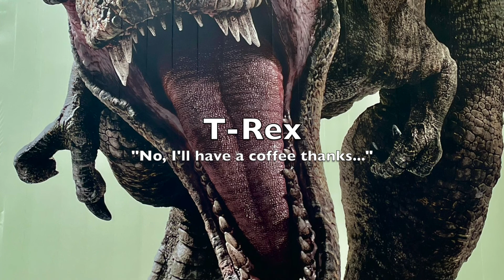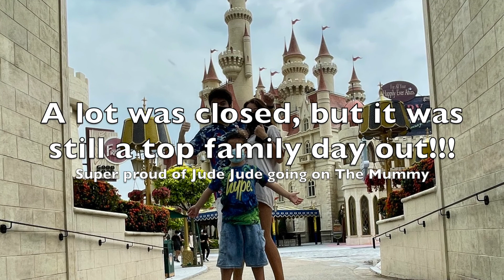Universal Studio | Singapore | Sentosa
No cooking today, but still a review of sorts and a monumental occasion for family Kennett.

Jude is tall enough for The Mummy ride at Universal Studios - woo hoo.

Also, we haven't been for years - so it was a really good time to go for some family fun. It's also Halloween so there was an exhibition of the Universal Studios Horror Nights. Plus, with Covid it was virtually empty so no queuing. Sadly a lot of things were still shut, like Battlestar Galactica, The Donkey Show, Waterworld, Shrek the Movie etc.

Jude was indeed a legend and walked straight onto The Mummy ride like a seasoned pro. Quite amazing actually. Whilst Wifey cowered and chickened out - AKA our bag watcher.

Family favourites like Transformers, Jurassic Park, Puss in Boots and of course The Mummy for the kids and me. It was a cracking day.

It's a really good time to go with the kids for zero queue time folks. It gets my vote for sure haha, as I hate queuing.

If you enjoyed this Universal Studio | Singapore | Sentosa

You'll see many many other recipes on the channel and heaps of restaurant and hawker reviews too.